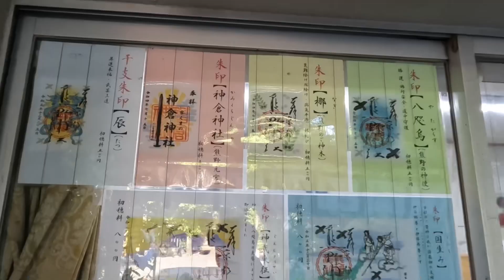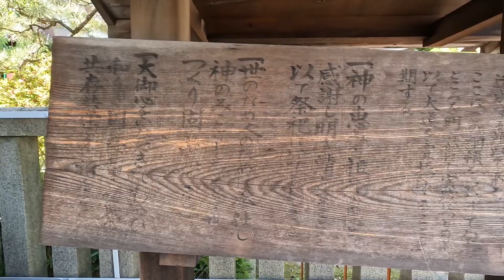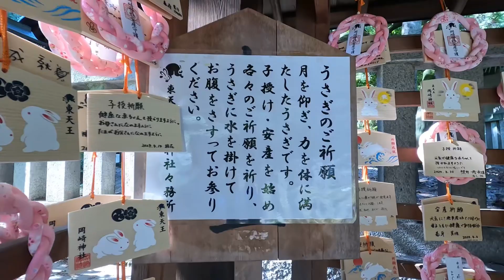京都観光 熊野神社・岡崎神社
和歌山県の熊野の土砂材木等で、社域を造成、社殿を造営、那智の浜の青白の小石をまき、熊野をここに再現したのが京都熊野神社だそうです。
また、岡崎神社の　狛うさぎは、雄と雌だそうで
あちこちにうさぎがいました。